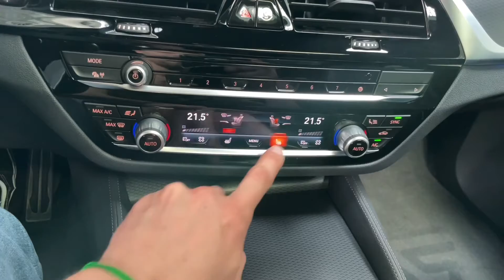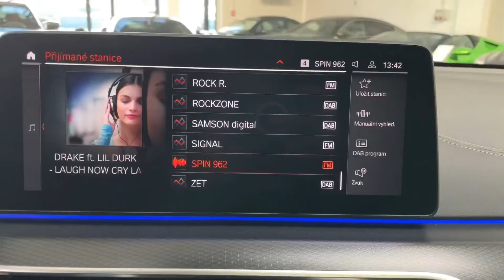BMW Řada 6 - 640xd*GT*LASER*M-PAKET*TAŽNÉ*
M sportovní paket, M aerodynamický paket, M sportovní kožený volant Sportovní automatická převodovka, Panoramatické střešní okno, El. nastavitelná sedadla s pamětí (vyhřívaná), Ambientní osvětlení, BMW Live Cockpit Professional, Head-up displej, Harman/Kardon surround sound system, Zadní vyhřívaná sedadla, Bezdrátové dobíjení telefonu, Volič jízdních režimů, 4-zónová automatická klimatizace, BMW Laserové světlomety.